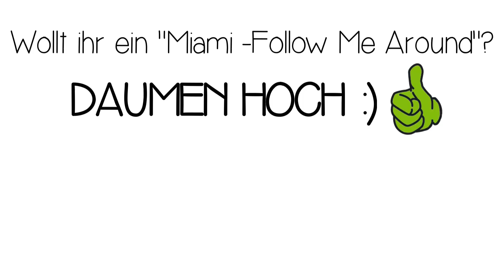WHAT'S IN MY TRAVEL-BAG ? ✈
Wollt ihr ein MIAMI Follow me Around ?